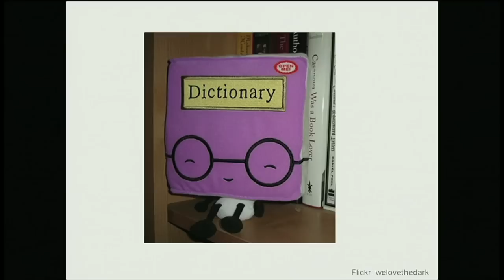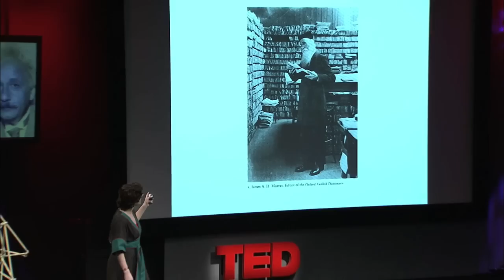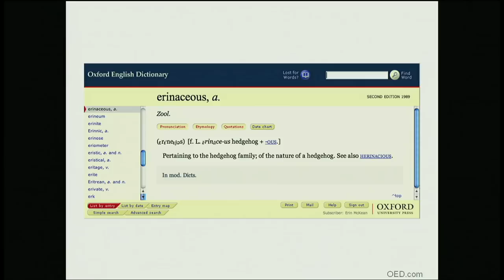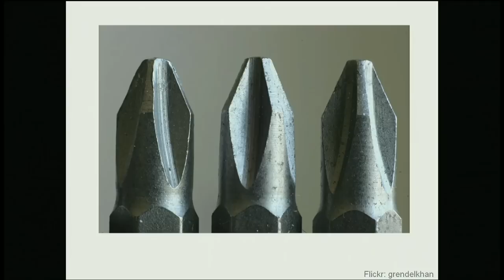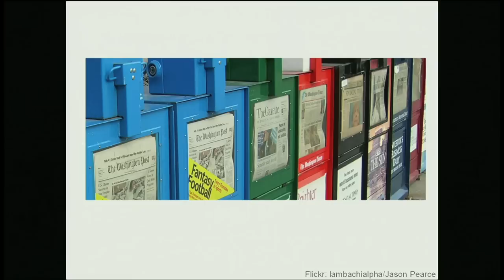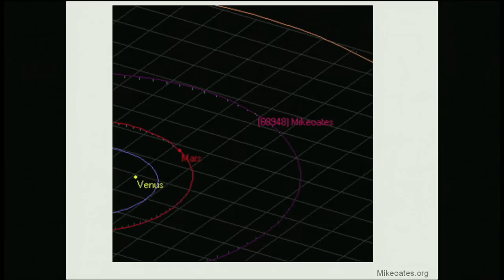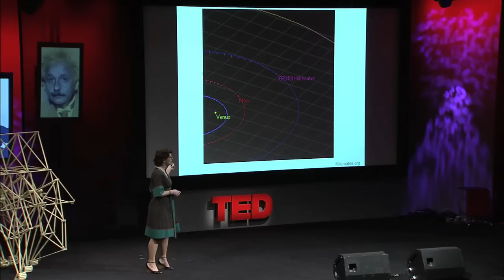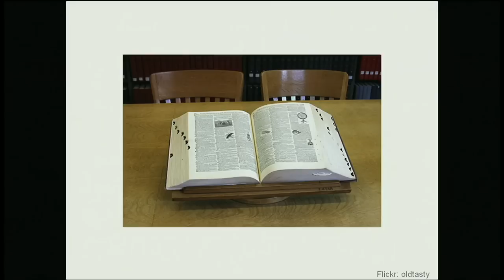Redefining the dictionary - Erin McKean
Is the beloved paper dictionary doomed to extinction? In this infectiously exuberant talk, leading lexicographer Erin McKean looks at the many ways today's print dictionary is poised for transformation. As the CEO and co-founder of new online dictionary Wordnik, Erin McKean is reshaping not just dictionaries but how we interact with language itself.

Talk by Erin McKean.